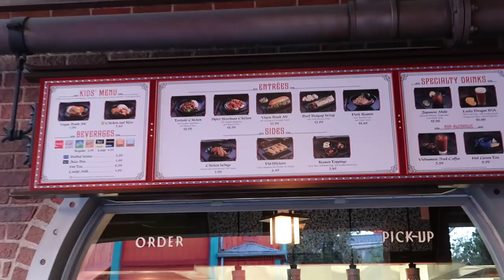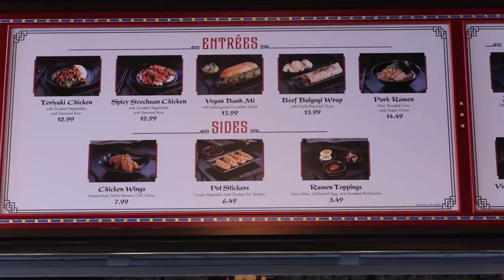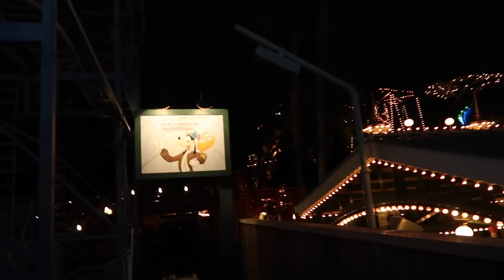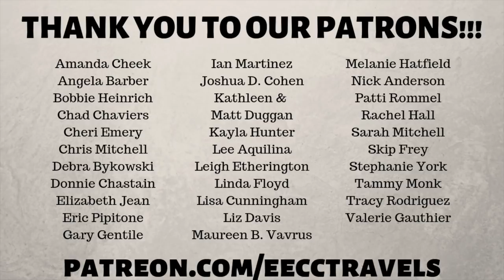Pixar Pier & World of Color in California Adventure - Disneyland Vlog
We are back at Disney California Adventure for the evening after a nice rest and sw at the hotel. We have lots of rides planned as we were using MaxPass and several rides that had gone down became an anytime FastPass plus I was able to open the app from our hotel and book more!! Disney parks are so magical at night!! I just love seeing all the lights come on and the whole park just glows!! And to end our night, the most fantastic water show at any Disney park... World of Color!!